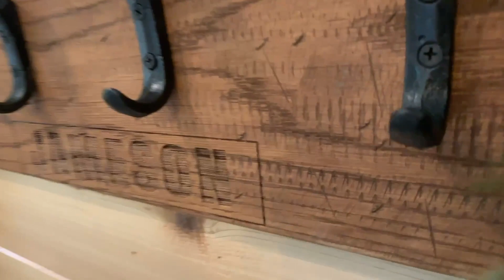Personalized Rustic Wooden Wall Rack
In this video, you'll be able to see a real-life demo of the Personalized Rustic Wooden Wall Rack for Hats, Caps, & Coats - Farmhouse Handmade Wood Wall Hanger with Railroad Hooks, Holds 8+ Hats, Made in USA.

This beautiful home decor product is Handmade in South Louisiana by Magnolia Oaks Woodshop and is available to purchase at:

Have any questions?  Ask them in the comments below and I'll be glad to answer them for you.

Shop online at MagnoliaOaksWoodshop.com